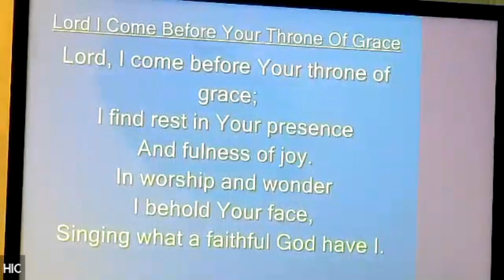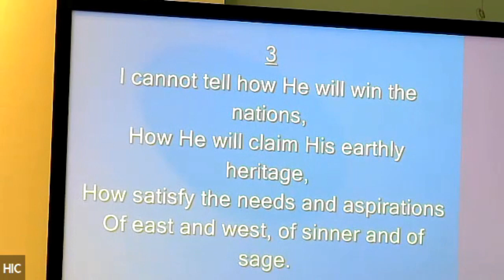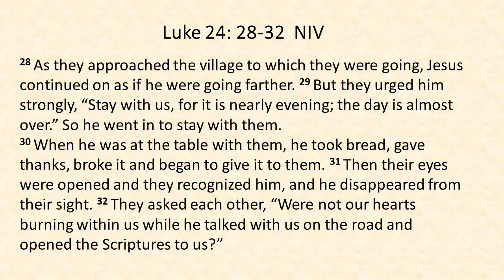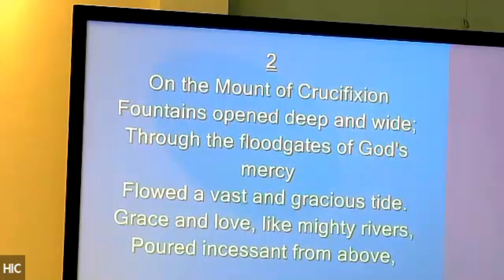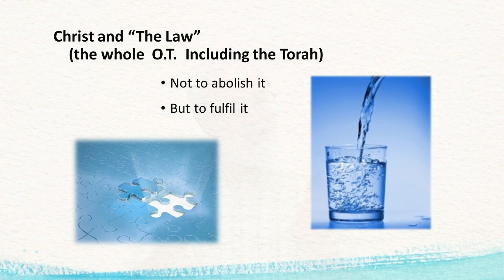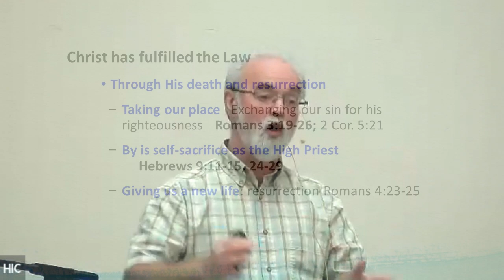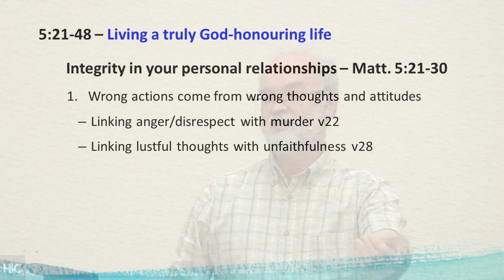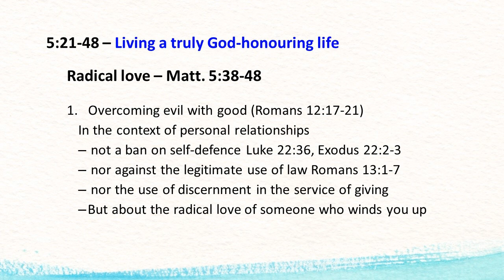HIC Sunday 12 February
Join us in a time of worship led by Mark, with communion led by Honey, and a teaching message by Mark from Matthew 5:17-48 - Deeper Discipleship